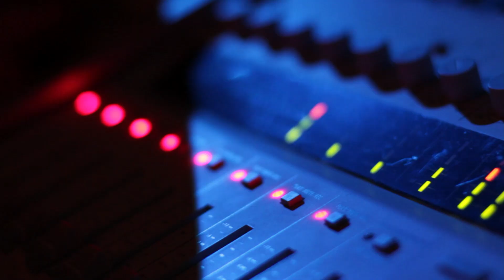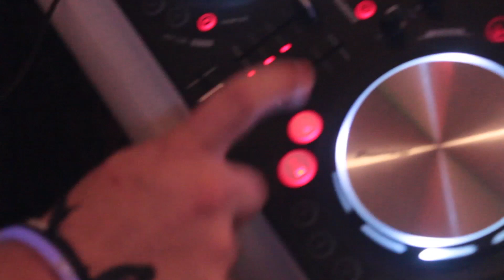Vidéo de présentation de l'ENSEA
Vidéo de présentation de l'ENSEA pour l'amphi de rentrée 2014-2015